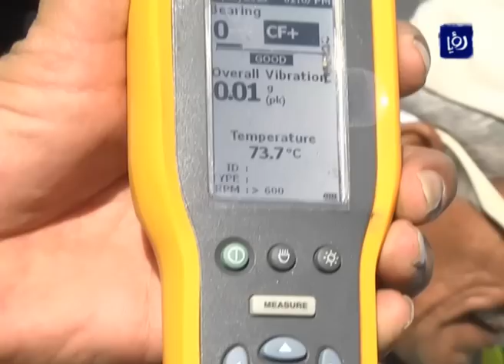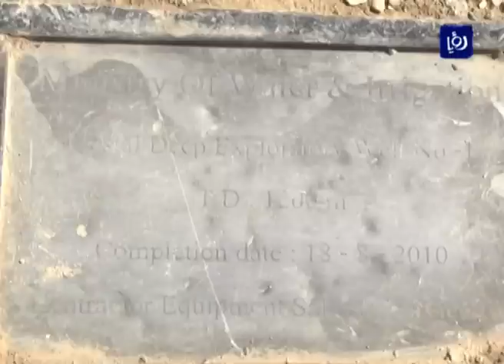اكتشاف بئر مياه علاجية في منطقة القسطل بآفاق استثمارية واعدة - (23-10-2016)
اكتشافٌ جديدٌ في مجال السياحةِ العلاجية دشنته وزارة المياه والري، تَمثل في بئرٍ ذاتِ مياهٍ معدنية ساخنة بمواصفاتٍ خاصة.

مياه البئر المكتشفةِ تعد الأكثرَ حرارةً بين المياه العلاجيةِ على مستوى المملكة، ما قد يشكلُ حافزًا لاستثماراتٍ كثيرةٍ في منطقةِ هذه البئر.

تقرير: رعد بن طريف